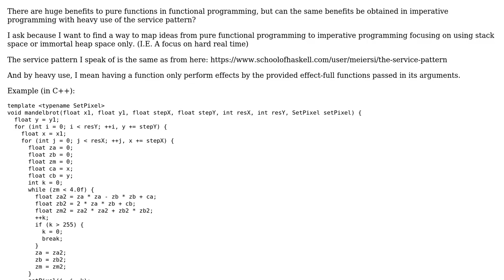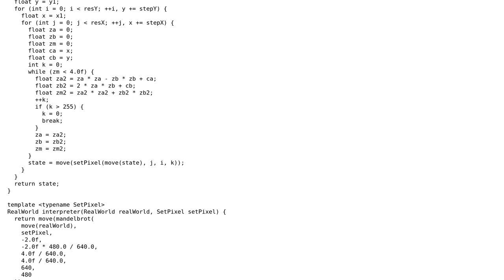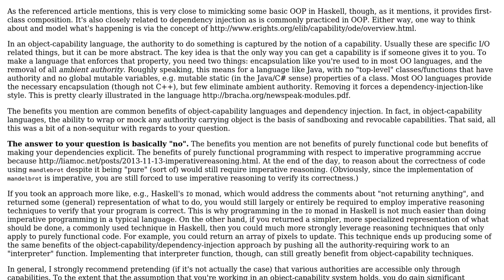Can heavy use of the service pattern substitute pure functions without losing benefits?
Software Engineering: Can heavy use of the service pattern substitute pure functions without losing benefits?

With thanks & praise to God, and with thanks to the many people who have made this project possible! | Content (except music & images) licensed under CC BY-SA | Music | Images & others | With thanks to user Derek Elkins left SE user clinux and the Stack Exchange Network Trademarks are property of their respective owners. You are responsible for your own actions.